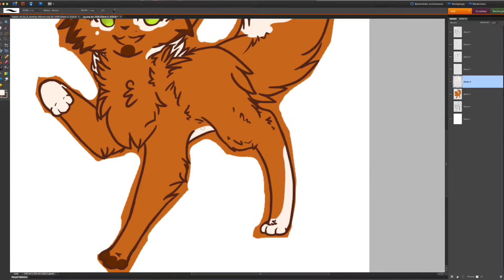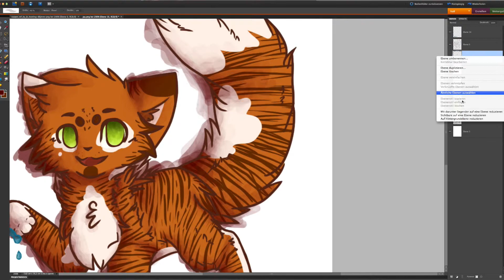Fun! - Speedpaint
Read me!

oOo~Description~oOo

oOo~Stuff~oOo

Yes I know that the video is a bit too long at the end, I'm sorry!